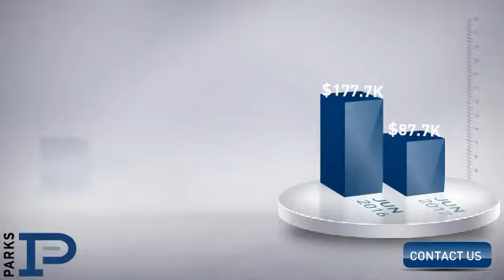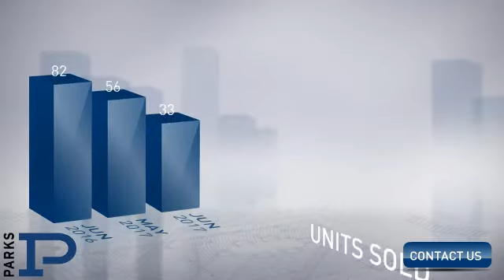Green Hills / Belle Meade,TN, Real Estate Market Update from PARKS,July, 2017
PARKS Video Update recapping market activity within Green Hills / Belle Meade, TN, during the month of July, 2017